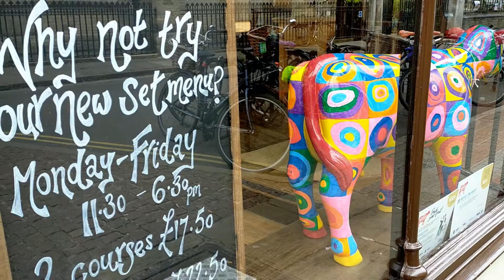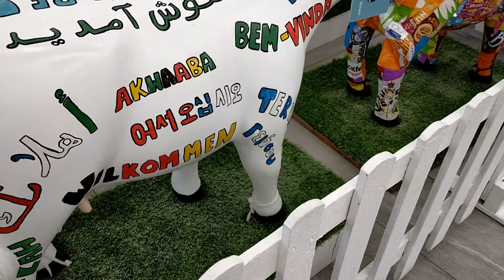Cambridge mini moos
A look around the mini-cows that were exhibited in Cambridge alongside the big cows.